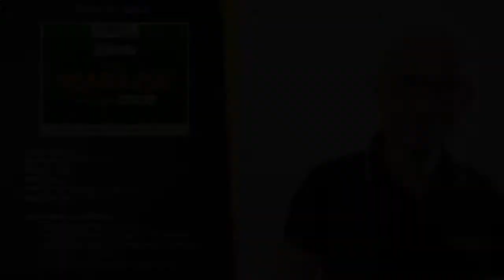Análise do Edital Psicólogo SEARA SC